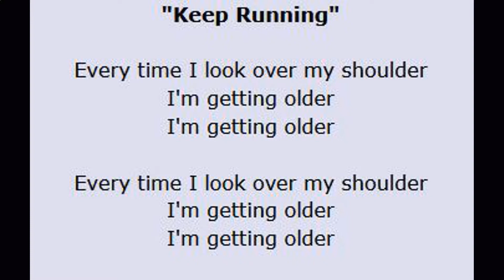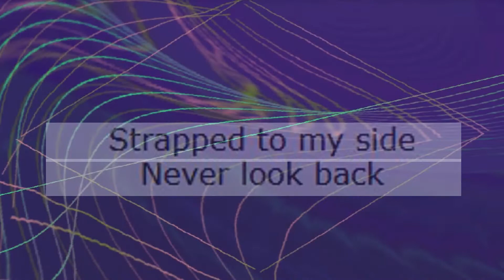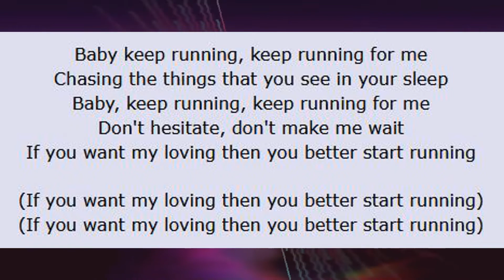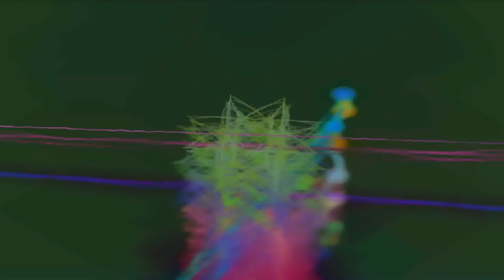The Anxiety of Leveling Up: Divine Time is on Your Side, so “Keep Running” [Song Analysis]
This song has been on my mind so I wrote this to channel the message for myself, and then felt it was something y’all could benefit from too! I’m sending you encouragement and love as you embark on your journey. 💖

Intro 0:00
Lyrics— @3:45
Music Video Analysis— @8:25
Arachnophobia Trigger— @8:25-9:50
Conclusion— @14:50

You were meant to see this.  The beginning of the rest of your life starts when YOU want it to. The Universe has so many blessings to bestow upon you, you only need to extend your arms outward to receive them.  If you like, you can take my hand and we'll set out on this journey together. I love you.